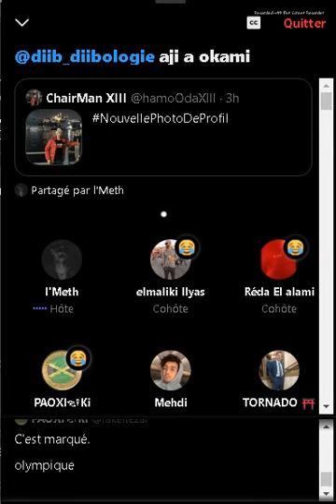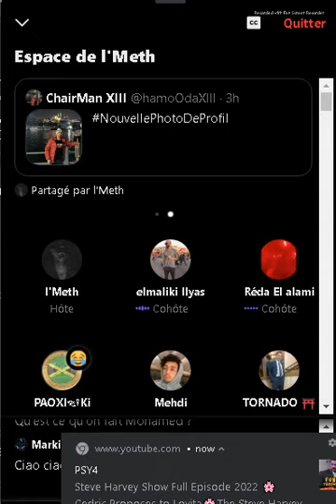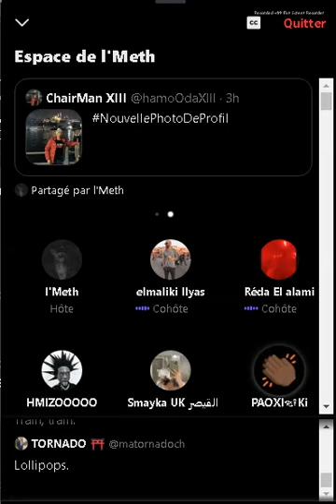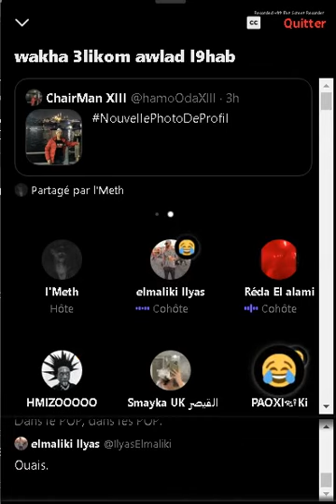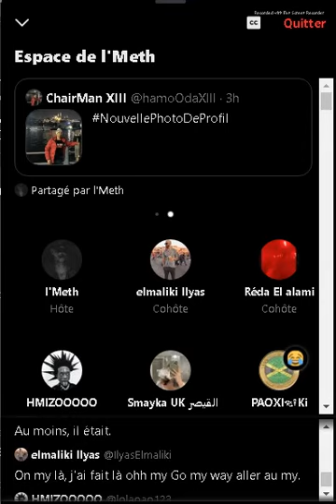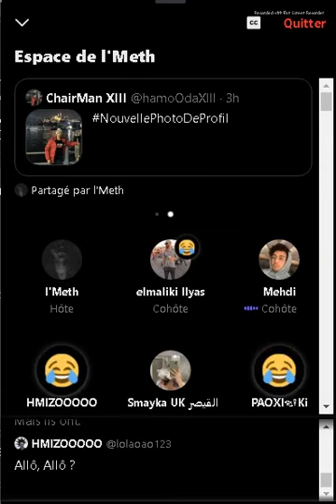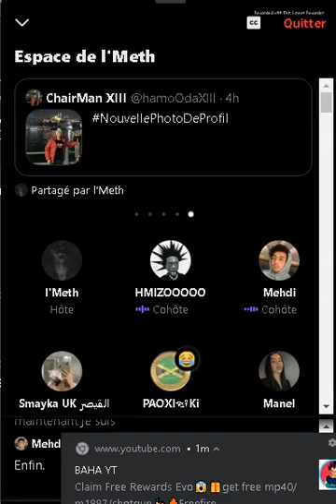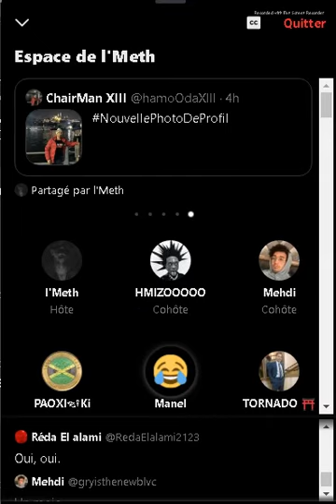live🔥| ilyas el maliki space twitter إلياس غادي اتزوج من توويتررر😂لايف إلياس لمالكي 🔥